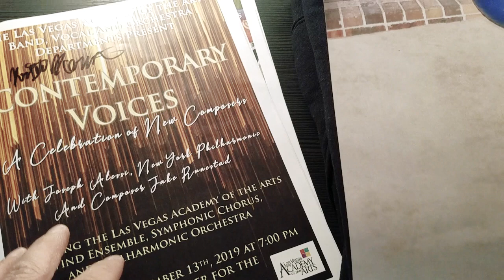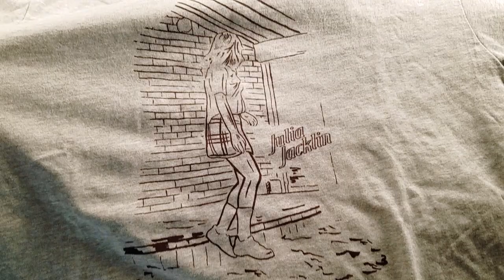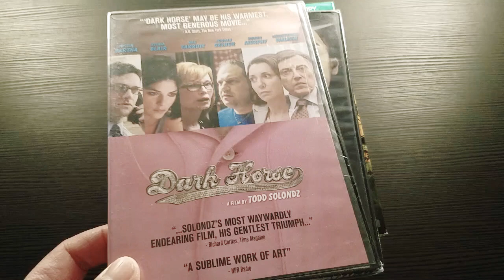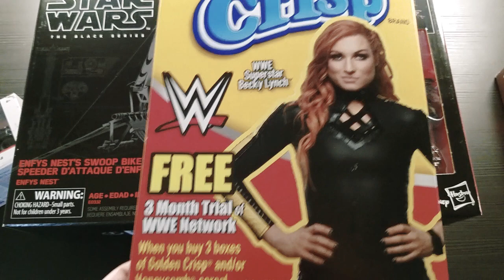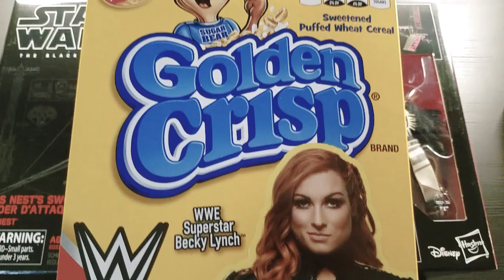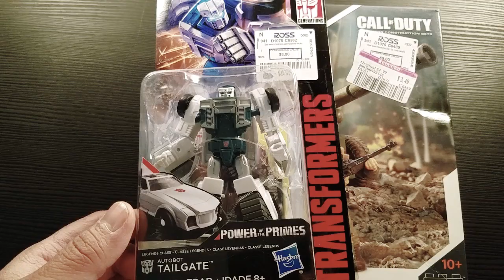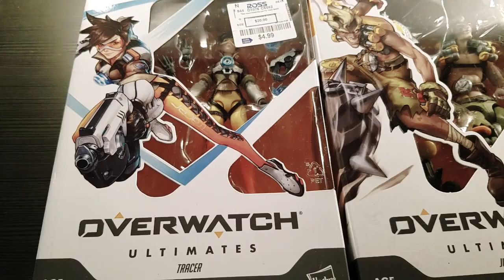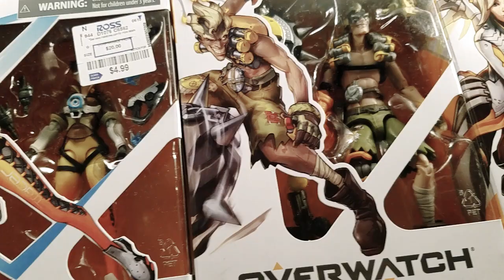Band Merch, DVD's, WWE, JDM Tuners, Star Wars Black Series, Transformers, Overwatch & More Haul